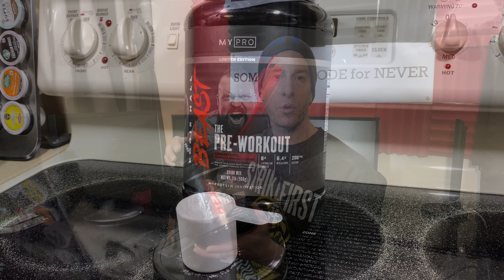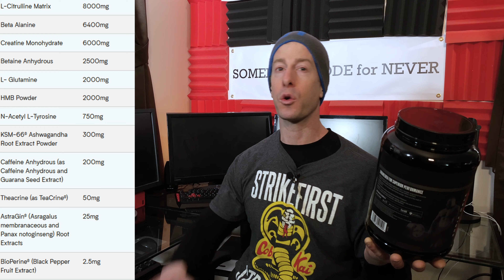Influencer Money Grab?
Does Eddie Hall’s Myprotein PRE Workout knock out the competition?  Is it the best pre workout for a strength competitor?  I do a deep dive into Eddie Hall’s BEAST PreWorkout.

Code: NoFate247 for Max Discount

Amazon Sales
Code: NoFate247

Home Gym Equipment Walmart Edition

If Eddie Hall was a pre-workout, it would be this. We’ve teamed up with Eddie ‘The Beast’ Hall to bring you the ultimate pre-workout formula, with added carbs, creatine and HMB, in a limited-edition Raspberry Flavor. It’s time to unlock your inner beast…
Created using an explosive blend of caffeine, creatine, and trending patented ingredients, KSM-66® Ashwagandha and TeaCrine®, THE Pre-Workout™ delivers the boost1 you need to push your body further and see better results than ever before.
It’s designed to help you break barriers, whatever your goal, morning or night, THE Pre-Workout™ pushes you to accomplish more — rep after rep, set after set.
Eddie Hall's New BEAST Pre Workout